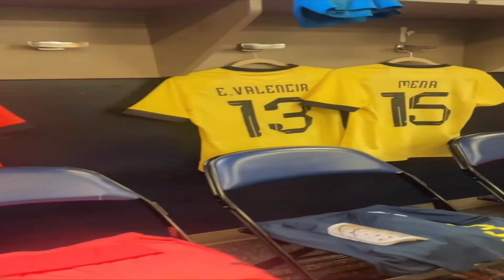¿ECUADOR PASA SU MEJOR MOMENTO DE JUGADORES EN EL EXTERIOR? ¿LA TRI ES LA 3 POTENCIA DE SUDAMERICA?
TE MANTENDREMOS AL TANTO CON NOTICIAS, DEBATES, POLEMICAS E INFORMACION RELEVANTE EN NUESTRO MUNDO FUTBOLERO ECUATORIANO.

PARA FINALIZAR SI POR ALGUN MOTIVO ENCUENTRAS ALGUN PROBLEMA CON LA EDICION DE NUESTRO VIDEO Y ESTA GENERANDO PROBLEMAS CON TUS DERECHOS DE AUTOR, PRIMERO NOTIFICANOS AL SIGUIENTE CORREO: PARA ASI REALIZAR UNA DISTINTA EDICION O ELIMINAR EL VIDEO POR COMPLETO, TODO ESTO ANTES DE NOTIFICAR A YOUTUBE POR CUALQUIER SITUACION.

SIN NADA MAS QUE DECIR ESPERO DISFRUTES EL CONTENIDO Y NOS AYUDES ESCRIBIENDO QUE PODEMOS MEJORAR E IMPLEMENTAR.